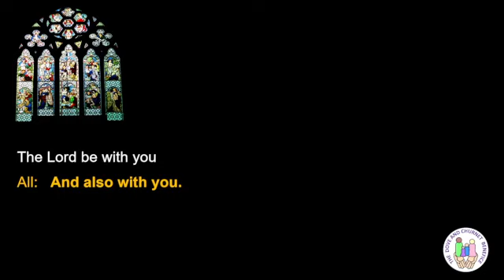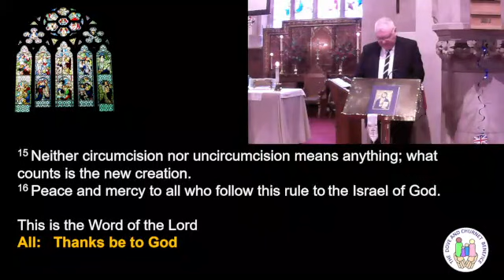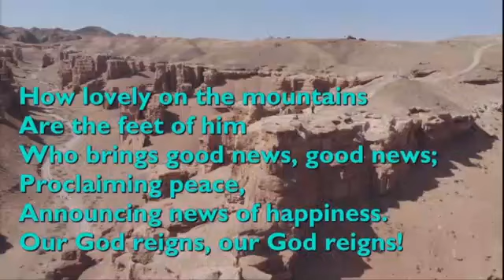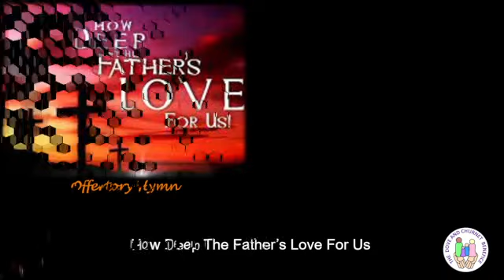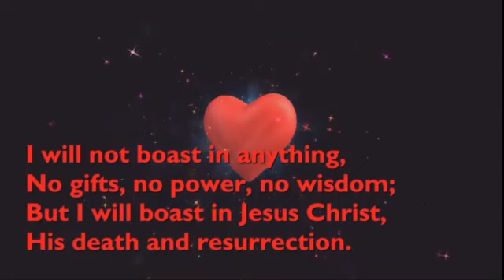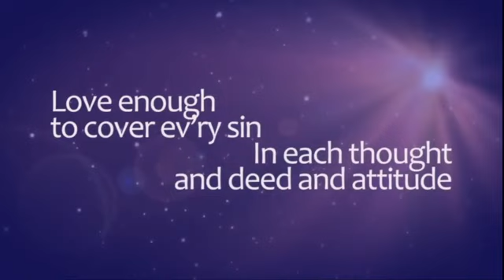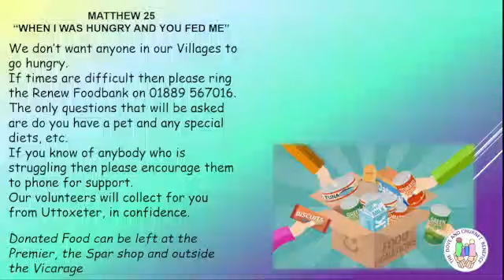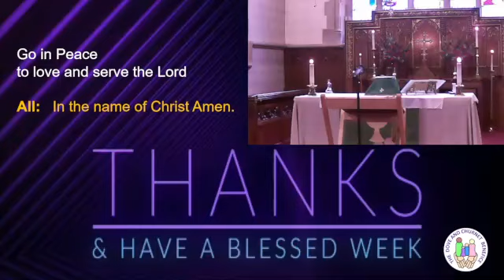Holy Communion Sunday 3rd July 2022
listen as our reader Terry Jones preaches on the lectionary reading from Luke's gospel